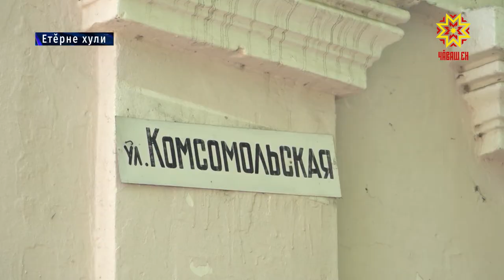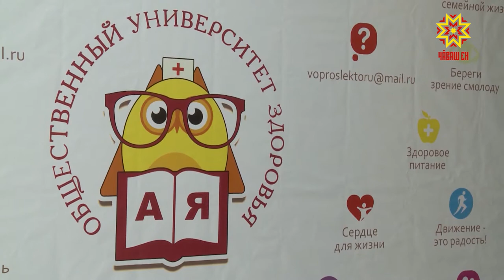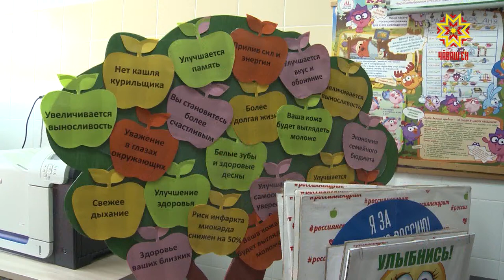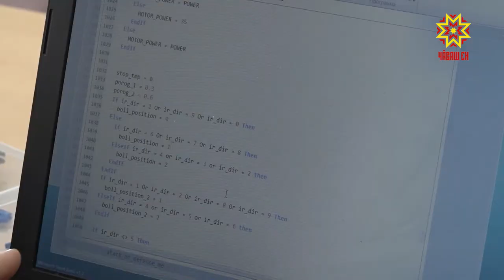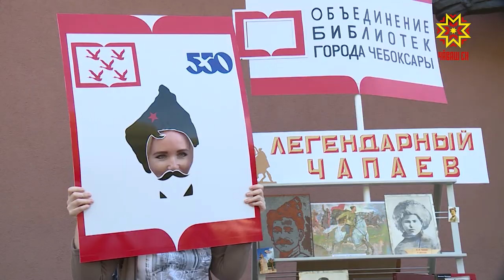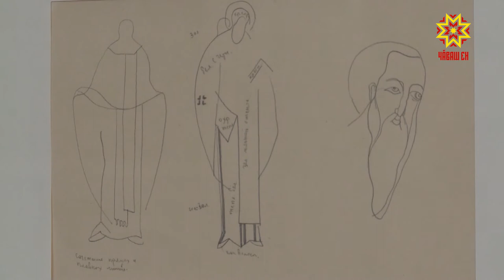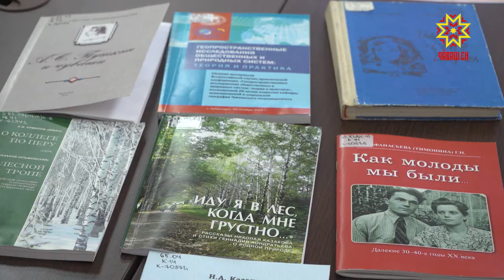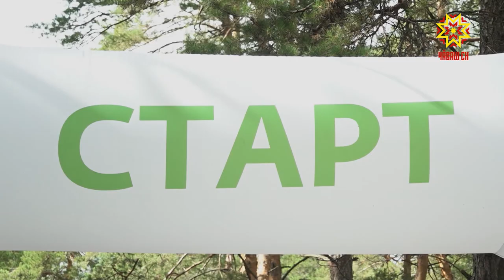Информационная программа "Эрне". Выпуск 30.08.2019